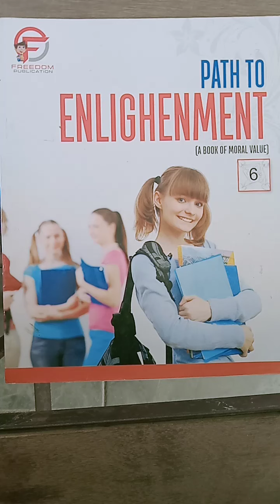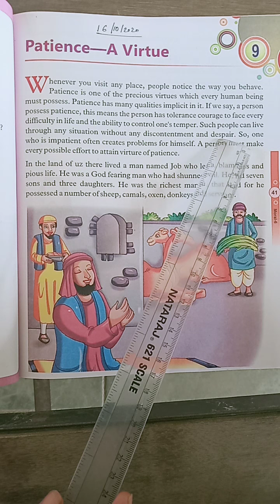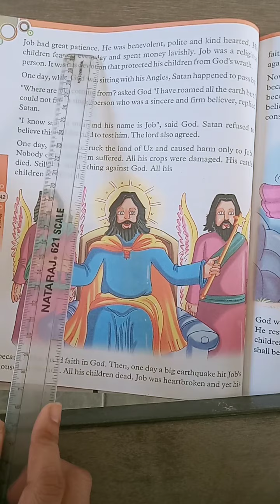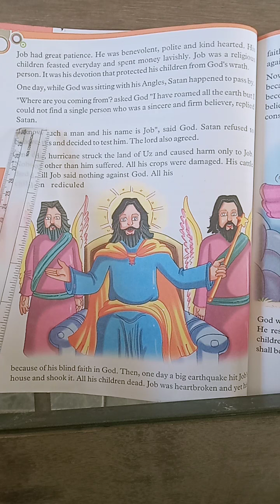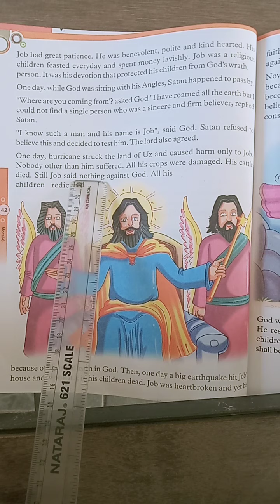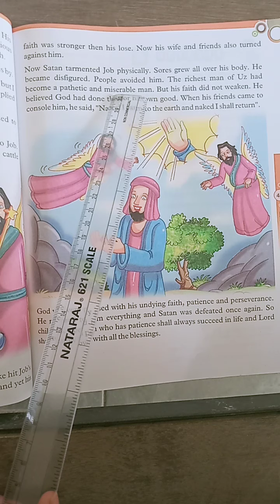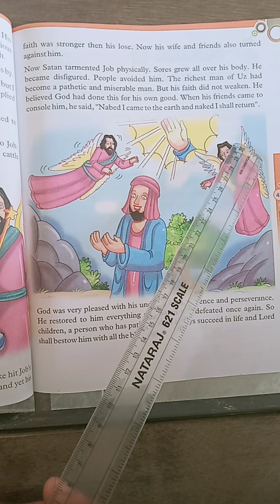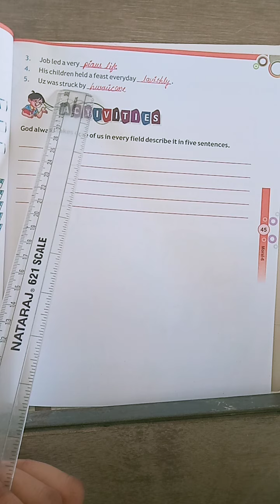Class - 6 Moral Values Chapter - 9 (16 / 10 / 2020)